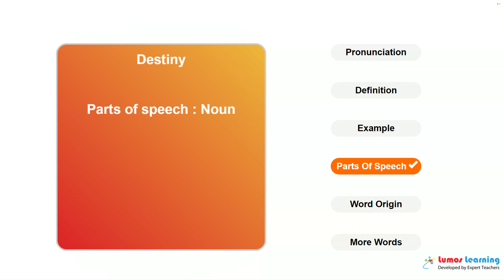DESTINY - Definition, pronunciation, grammar, meaning - Practice grade 10 vocabulary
DESTINY - pronunciation and meaning. This video helps you learn the word DESTINY. It includes pronunciation, spelling, sample sentences, definition and parts of speech. This word is suitable for students in grade 10. There are several grade 10 reading passages such as The Wisdom of Father Brown, that use the word DESTINY. You can learn additional grade 10 words and answer interactive quizzes by visiting